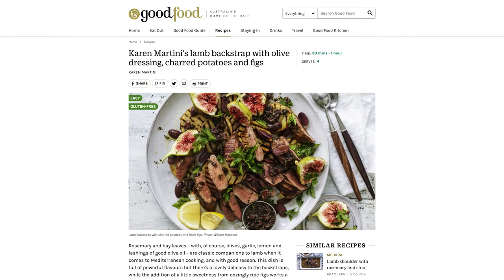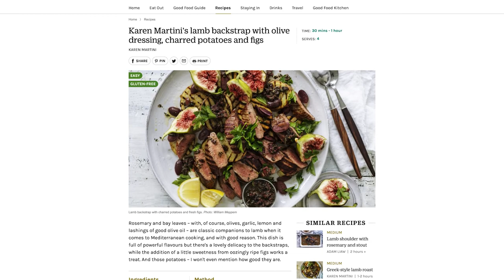Top Wineries of Australia 2022: Fraser Gallop Estate Palladian Wilyabrup Cabernet Sauvignon 2018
This month at The Real Review we featured our list of the Top Wineries in Australia 2022.

Matched with Karen Martini's lamb backstrap with olive dressing, charred potatoes and figs:

Come and taste the Top Wineries of Australia 2022